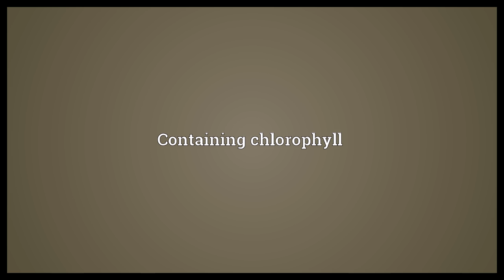Chlorophyllic Meaning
Video shows what chlorophyllic means. Of, pertaining to, resembling or derived from chlorophyll. Containing chlorophyll.  Chlorophyllic Meaning. How to pronounce, definition audio dictionary. How to say chlorophyllic. Powered by MaryTTS, Wiktionary